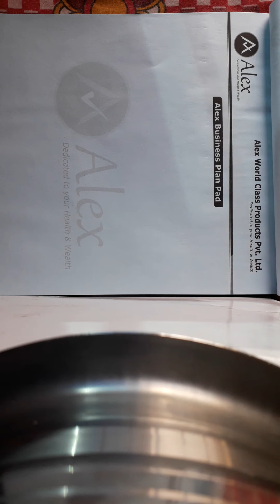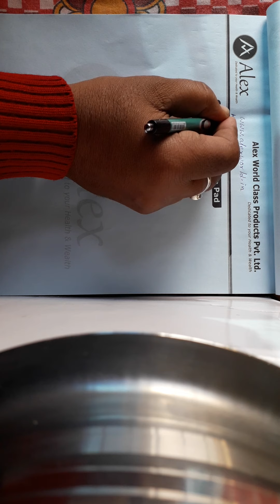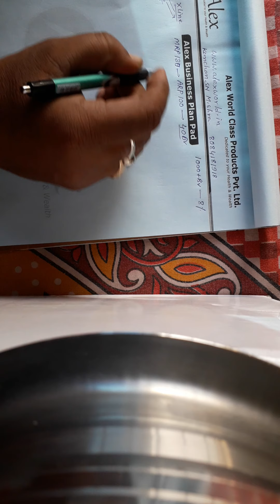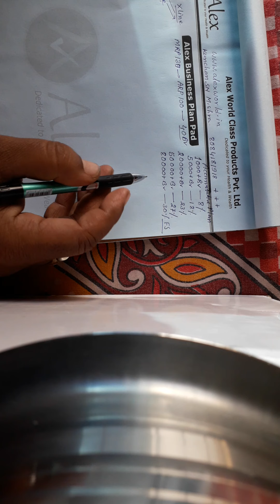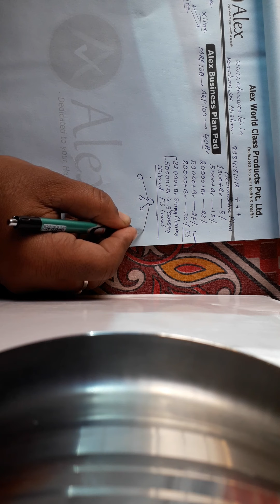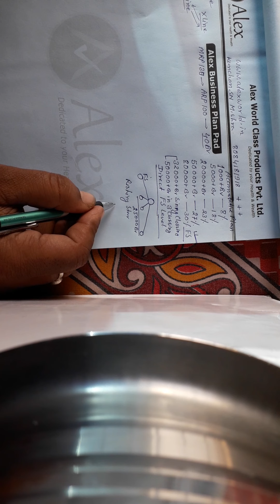Alex Business Plan-2020 (Part-I)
Join Alex- The Fastest Growing Coy of the Year ..8084181918